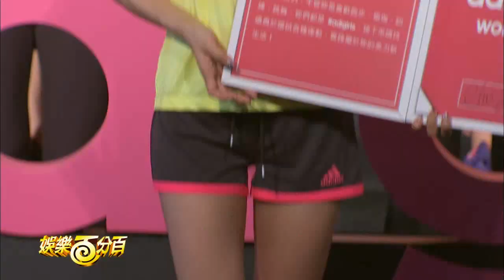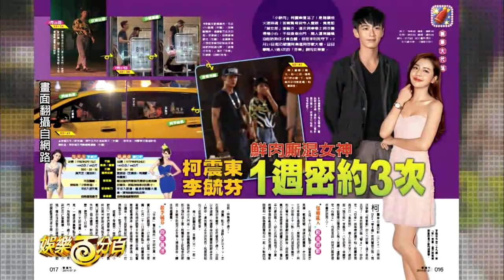【娛樂百分百】2015.04.28《LIVE》愷樂、威廉